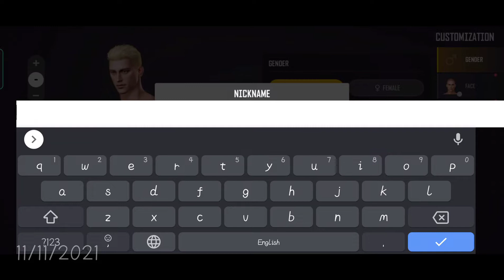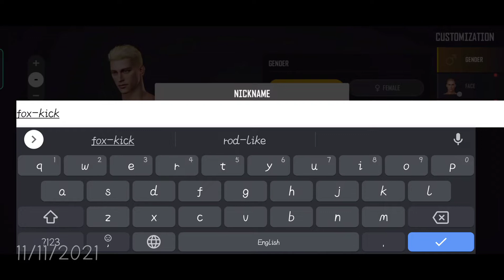PUBG mobile New States Gameplay